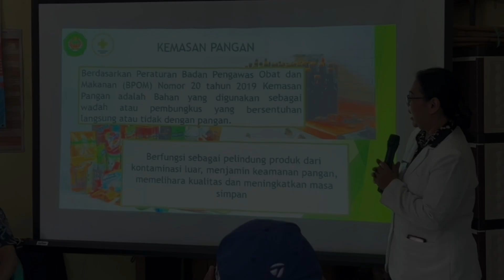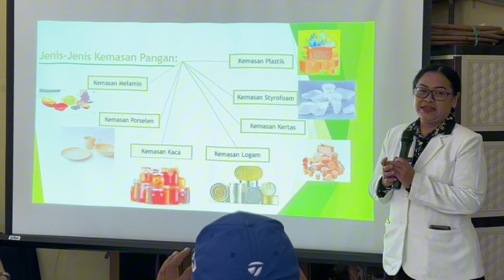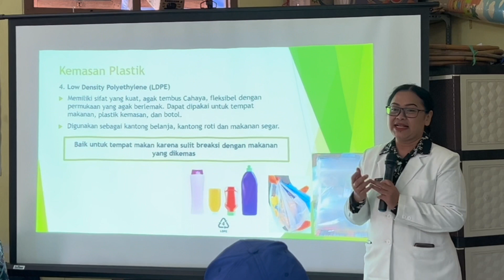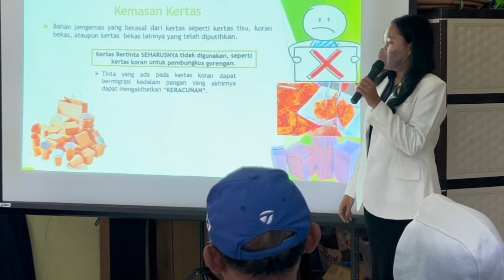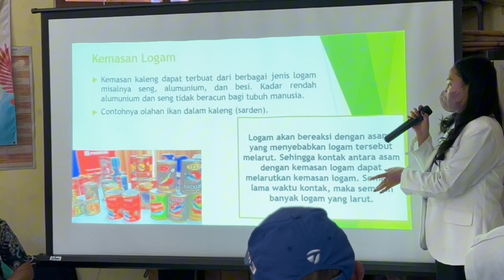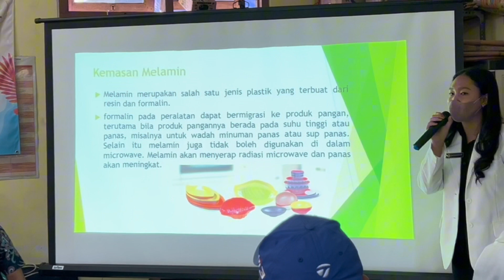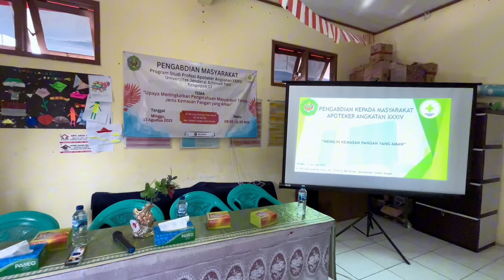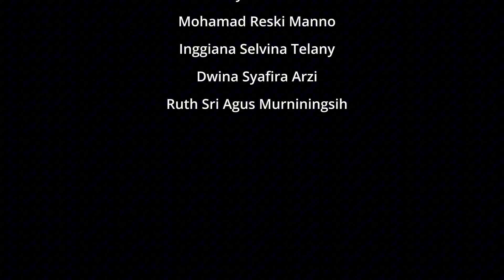"Memilih Kemasan Pangan yang Aman”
Tim Penyusun:
apt. Anggi Gumilar, M.Si.
apt. Ririn Puspadewi, M.Si.
Wira Irawan, S.Farm.
Fatharani Izzati, S.Farm.
Olivia Aprilia Foudubun, S.Farm.
Arditha Melviana, S.Farm.
Paula Mellyana Dwi Pratiwi, S.Farm.
Mohamad Reski Manno S.Farm., M.Farm.
Inggiana Selvina Telany, S.Farm.
Dwina Syafira Arzi, S.Farm.
Ruth Sri Agus Murniningsih, S.Farm.

Deskripsi:
Kemasan pangan merupakan bahan yang digunakan sebagaiwadah atau pembungkus yang bersentuhan langsung atau tidak dengan pangan. Kemasa pangan ini berfungsi sebagai pelinsung produk dari kontaminasi luar, menjamin keamanan pangan, memelihara kualitas dan meningkatkan masa simpan. Jenis-jenis kemasan pangan yang umum digunakan adalah kemasan plastik, kemasan styrofoam, kemasan kertas, kemasan logam, kemasan kaca, kemasan porselen, kemasan melamin. Tujuan dari kegiatan ini adalah untuk memberikan edukasi kepada masyarakat tentang bagaimana cara memilih kemasan pangan yang aman sebagai bentuk langkah awal untuk meningkatkan kesehatan.

 “Masyarakat Sehat, cerdas dalam memilih kemasan pangan”

KEGIATAN PENGABDIAN KEPADA MASYARAKAT
DOSEN & MAHASISWA PROFESI APOTEKER (XXXIV)
PROGRAM STUDI PROFESI APOTEKER- FAKULTAS FARMASI
UNIVERSITAS JENDERAL ACHMAD YANI